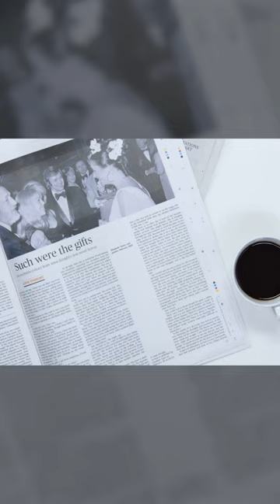Голос нацистской Германии - Ганс Фриче